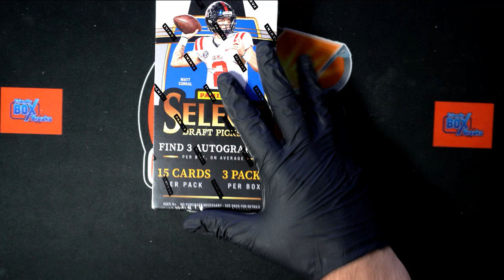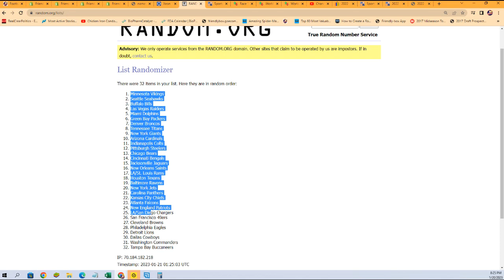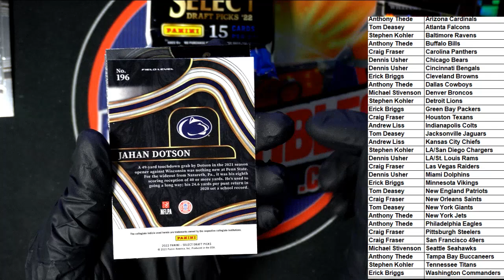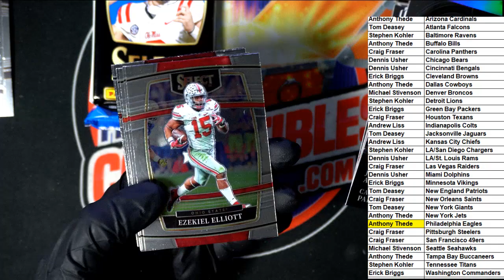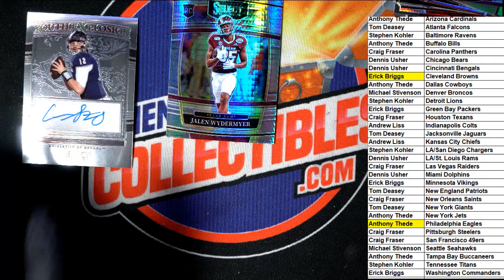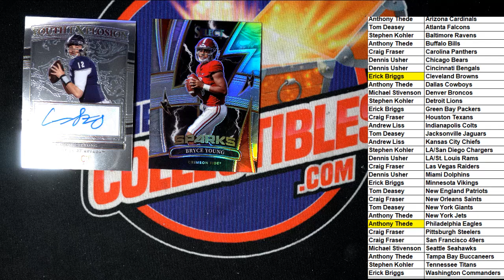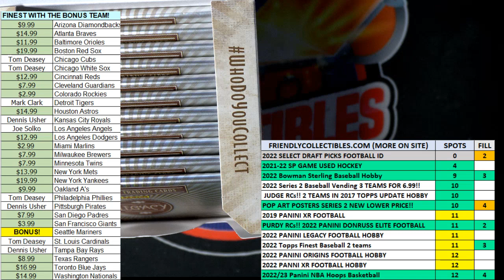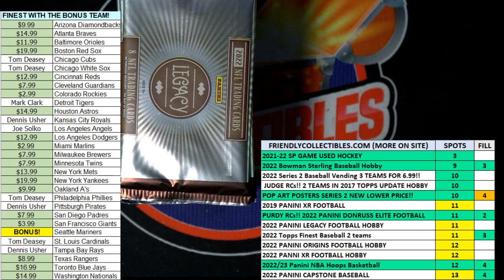2022 Select Draft Picks Football ID 22SELECTDRAFTFB102